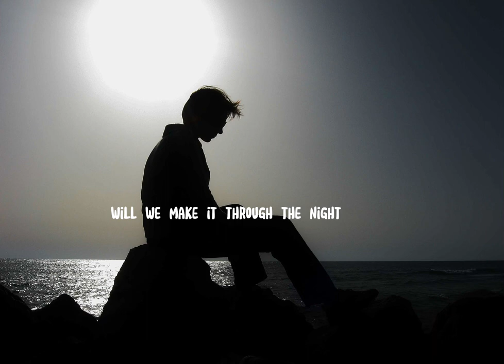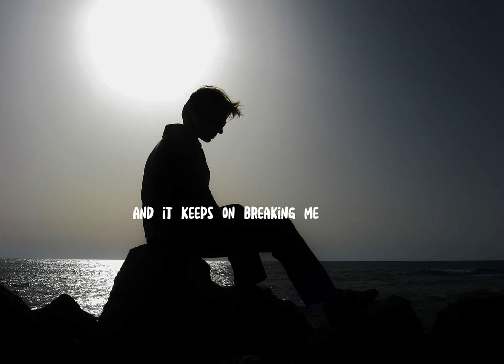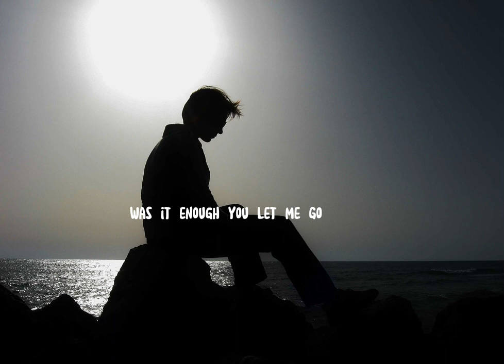Was it true love? Lyrics-(Luke Roose)